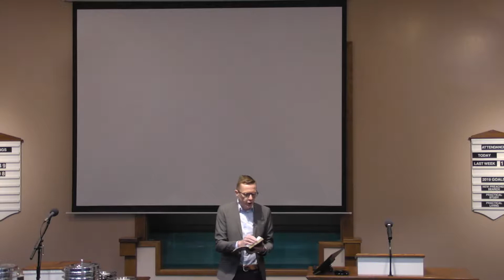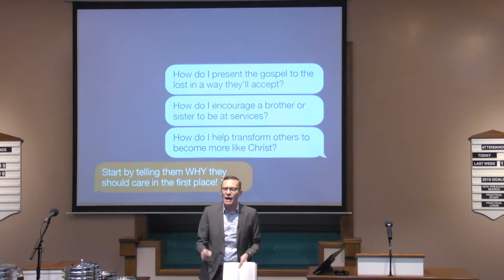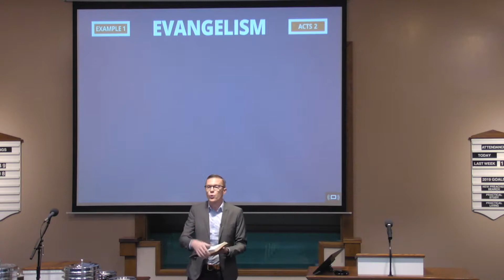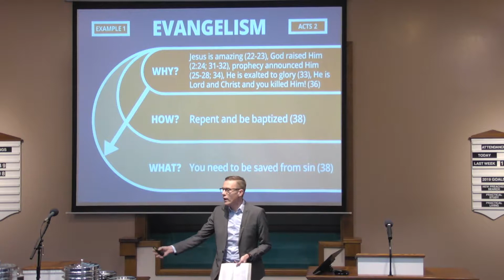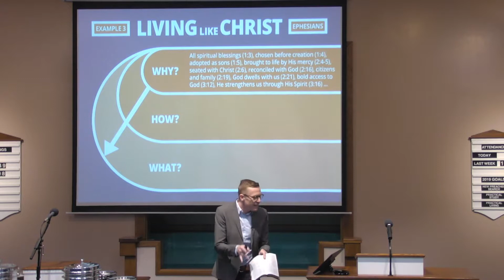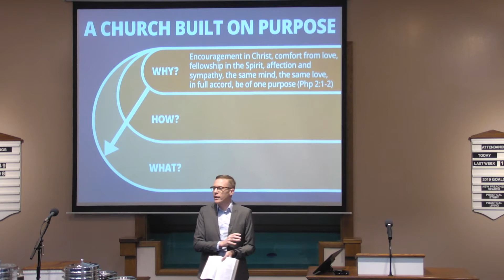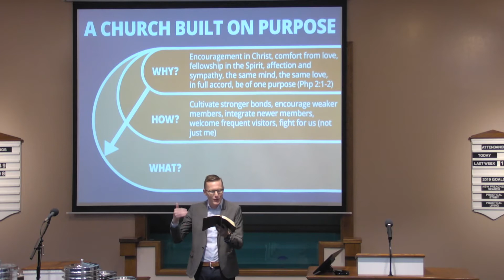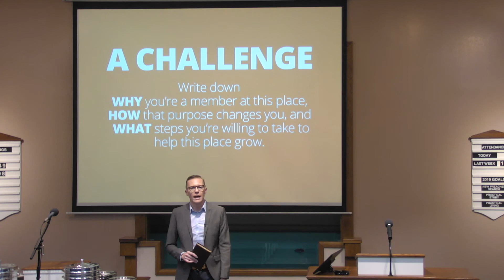A Church Built On Purpose - Part 1 - Bryan Schiele - Monte Vista church of Christ